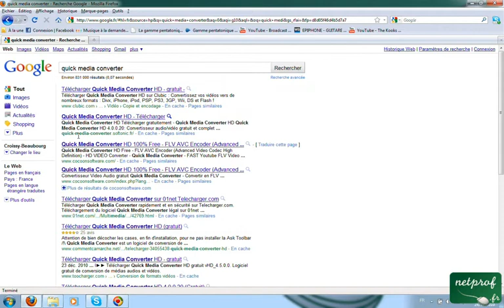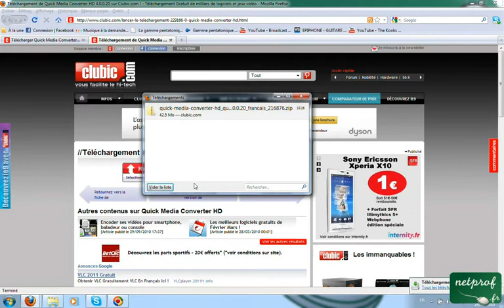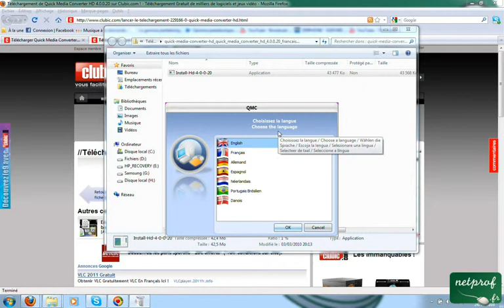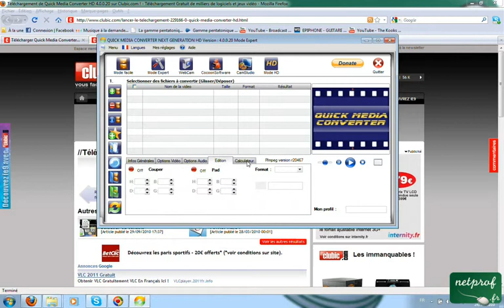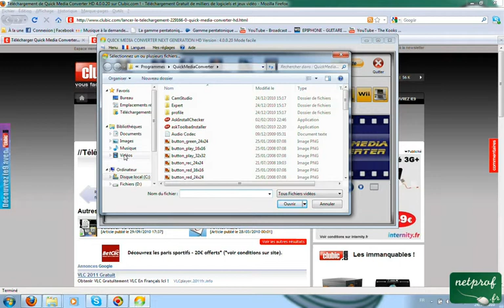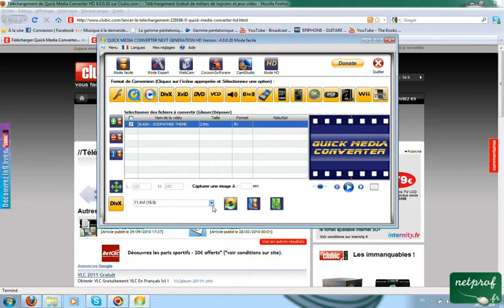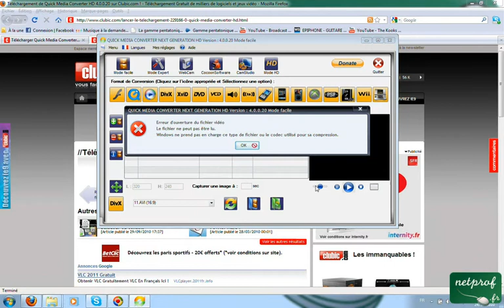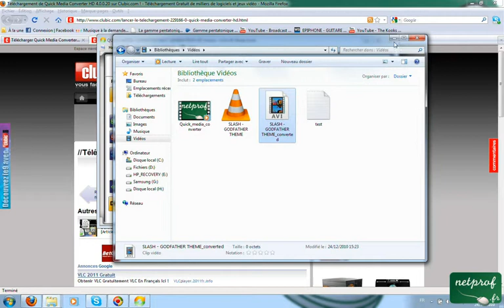Convertir une vidéo